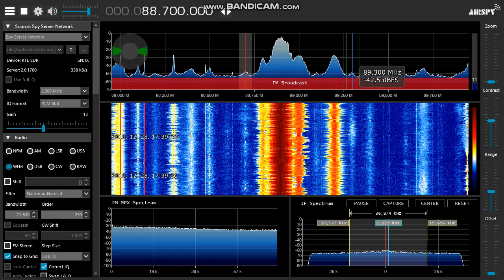[Sporadic-E] BBC R2 on 89.6 MHz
Nice winter SpE!
QTH: Székesfehérvár, Hungary
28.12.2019